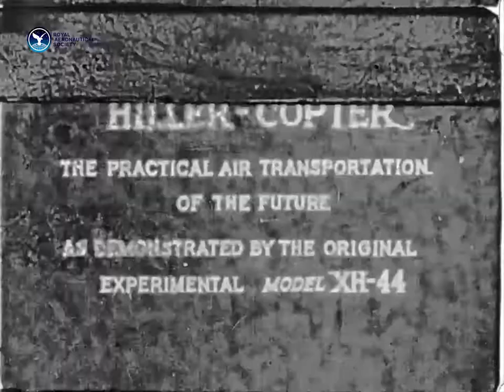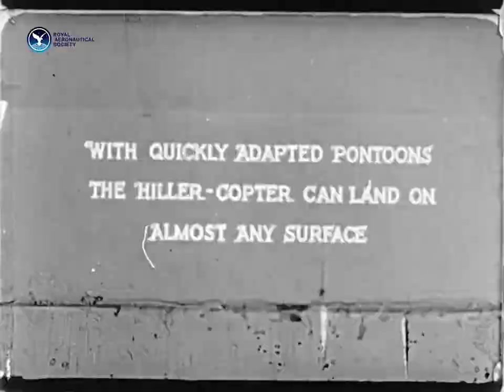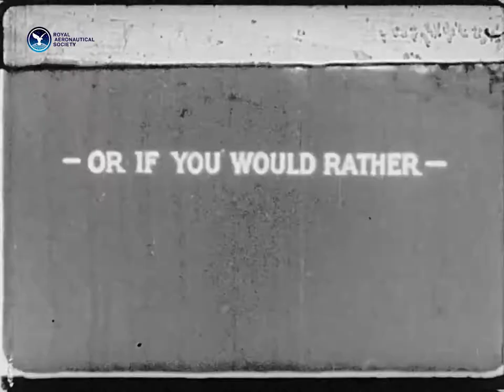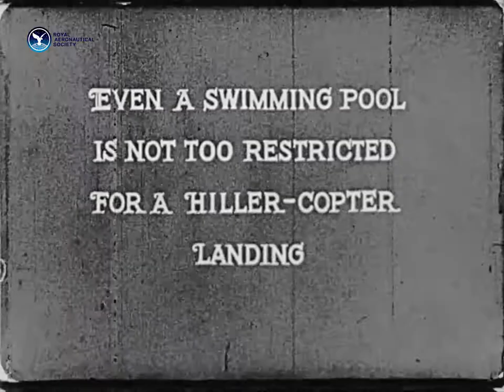Hiller-Copter - The Practical Air Transportation of the Future as Demonstrated by the Original XH-44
A c.1944 9½ minute black-and-white silent film about the flying qualities of the Hiller XH-44 helicopter prototype.

The Royal Aeronautical Society has received the permissions for sharing these videos by either the named individuals or the relevant company. For use of videos for non-commercial purposes credit the Royal Aeronautical Society with the respective individual or company.